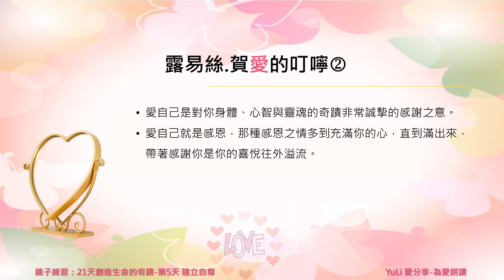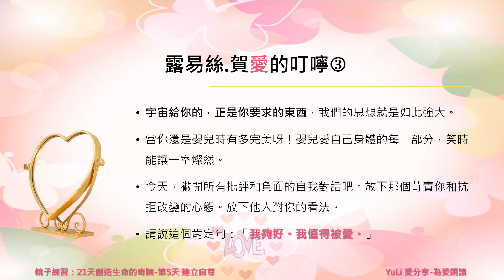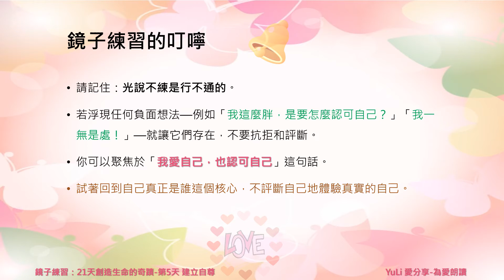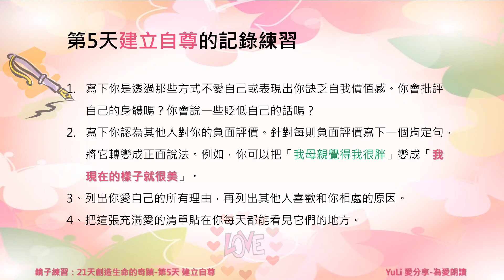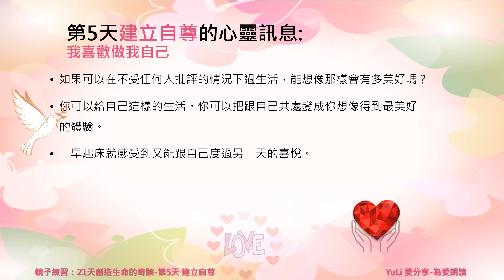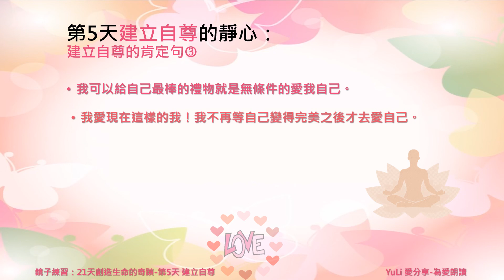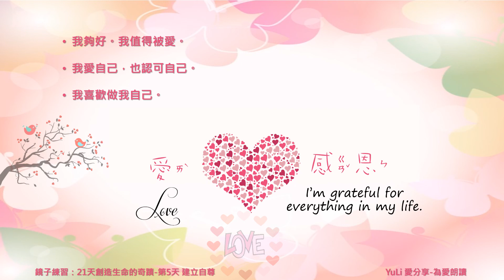【YuLi為愛朗讀】《鏡子練習》第5天建立自尊|「21天創造生命的奇蹟」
• 愛自己是對你身體、心智與靈魂的奇蹟非常誠摯的感謝之意。
• 愛自己就是感恩，那種感恩之情多到充滿你的心，直到滿出來，帶著感謝你是你的喜悅往外溢流。
• 宇宙給你的，正是你要求的東西，我們的思想就是如此強大。

第5天建立自尊鏡子練習
1. 凝視鏡子中你的雙眼。
2. 說這個肯定句，並不斷重複這句話：「我愛自己，也認可自己。」
3. 一天至少複述一百次。讓「我愛自己，也認可自己」成為你的真言。
4. 每次經過鏡子或看見自己的倒影，就重複這個肯定句：「我愛自己，也認可自己。」

第5天建立自尊的記錄練習
1. 寫下你是透過那些方式不愛自己或表現出你缺乏自我價值感。你會批評自己的身體嗎？你會說一些貶低自己的話嗎？
2. 寫下你認為其他人對你的負面評價。針對每則負面評價寫下一個肯定句，將它轉變成正面說法。例如，你可以把「我母親覺得我很胖」變成「我現在的樣子就很美」。
3、列出你愛自己的所有理由，再列出其他人喜歡和你相處的原因。
4、把這張充滿愛的清單貼在你每天都能看見它們的地方。

第5天建立自尊的心靈訊息:我喜歡做我自己
第5天建立自尊的靜心：建立自尊的肯定句